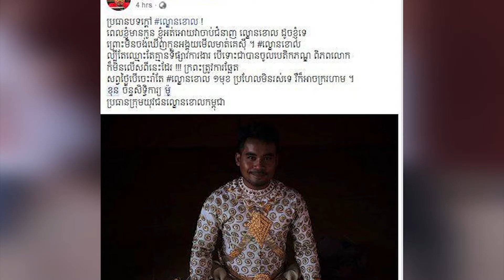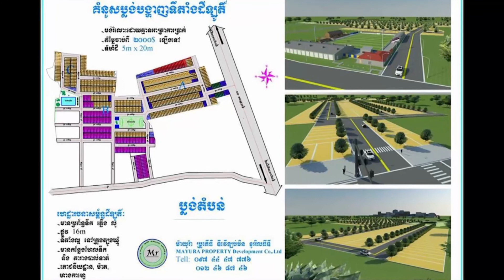លោក ម៉ូ ខុនច័ន្ទសិទ្ធិការ្យ ផ្តាំ​កូន​​ចៅ កុំ​ឲ្យ​ចាប់​អាជីព​ល្ខោន​ខោល